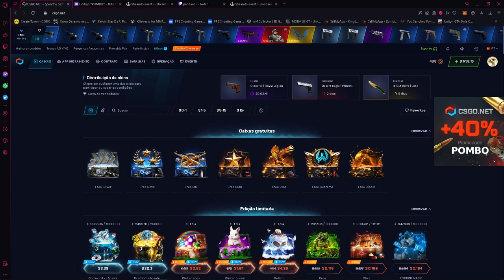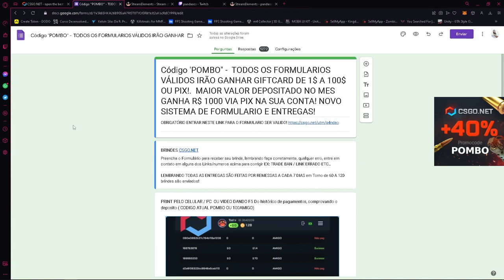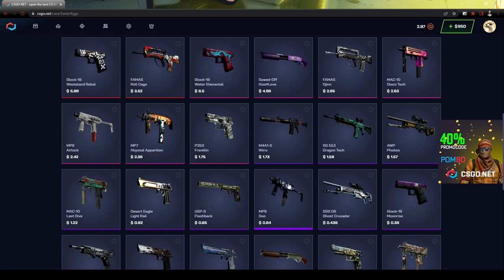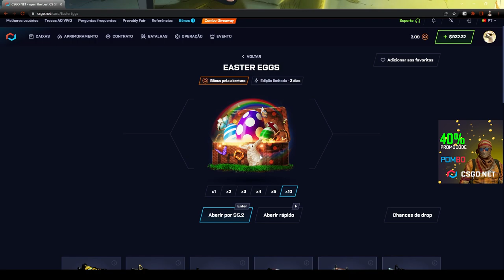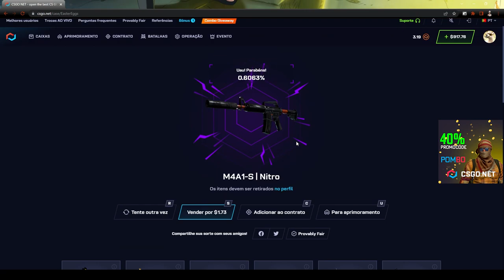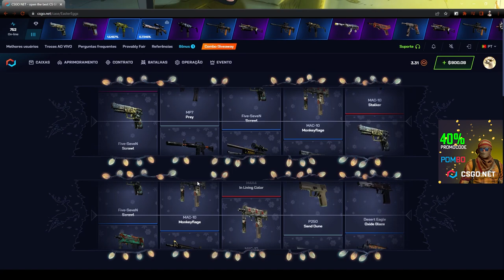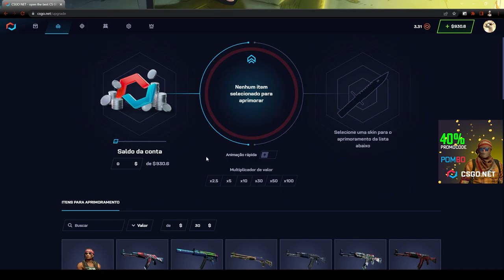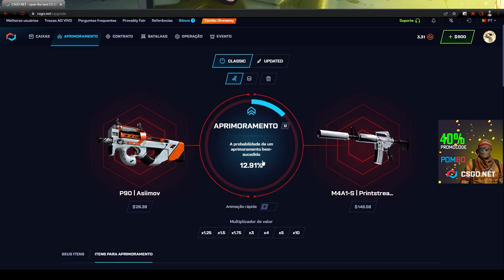TESTANDO a CAIXA ESTER EGGS no CSGONET